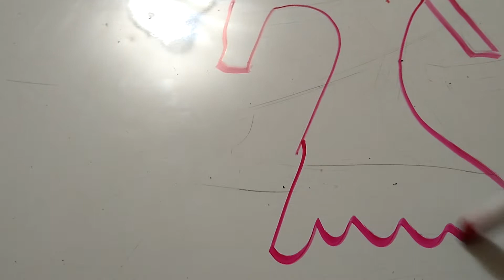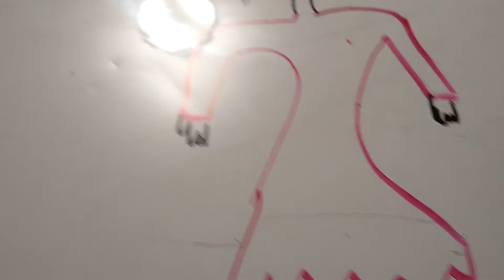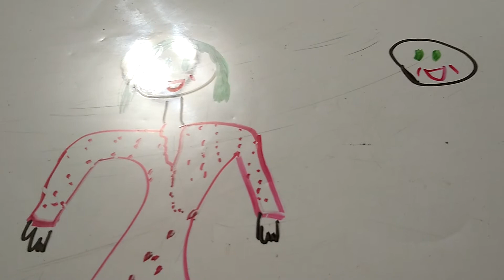ASMR Fashion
MG Fashion